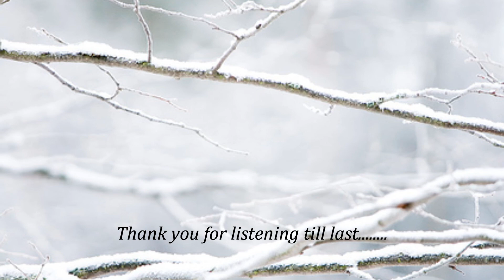春なのに ( 中島みゆき・柏原芳恵) [リクエスト曲]2014/cover song by sa.A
作詞・作曲　中島みゆき

卒業ｓｏｎｇを代表する永遠の名曲

（ｙｏｕｔｕｂｅ　ｆｒｉｅｎｄ　，　ｎｅｇｇさんからのリクエスト曲．　ｎｅｇｇさん、ありがとうございました）

２０１４．３／７　小川桜